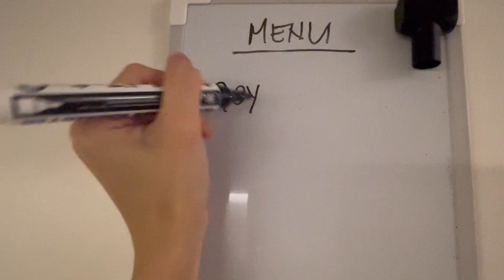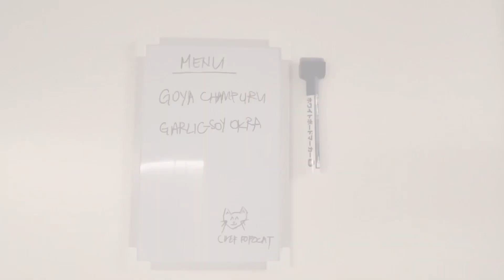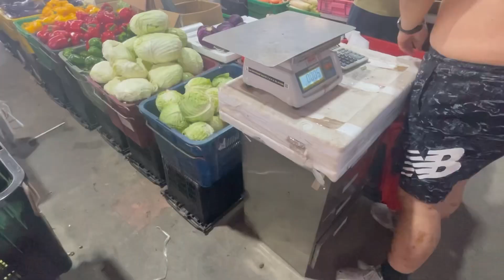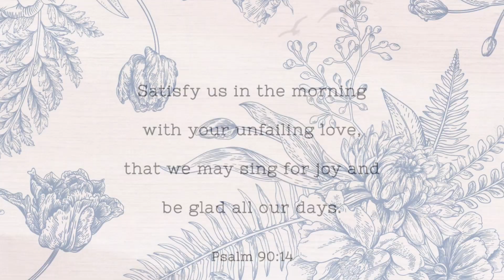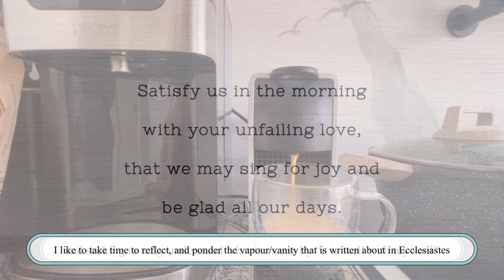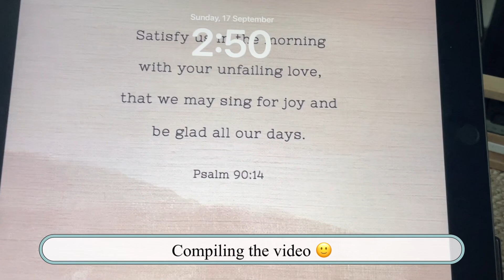02 | Vegetable shopping by the sea, Weekend dinner & breakfast at home (cost prices stated!)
I take the time to shop for ingredients for never tried before recipes; visiting a wholesale vegetable centre; cooking and chilling at home.